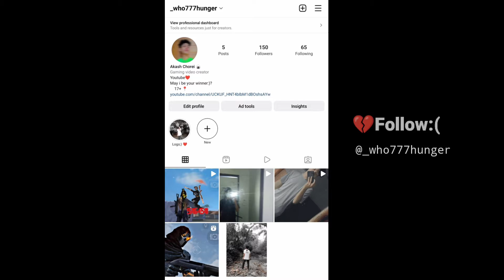Unbeatable❤️ nonstopgaming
Ненужные теги: xxxtentacion, empire, rap, bad vibes forever / empire, hip hop xu0026 rap, xxx, look at me, lil pump, music, bad vibes forever, sad, sad!, juice wrld, members only, hope, music video, 2017, hip-hop, the, ski mask the slump god, I w ZIZIWZF, revenge, ?, Ilj, jmp, hip hop, jocelyn flores, wishing well, ski mask, tentacion, икстентасион, Xxxtentacion tribute, pop, lil wayne, live, wifisfuneral, official, rip, jahseh onfroy, yung bratz, 2019, trap, jahseh, jesus honcho - infatuated (official music video), emotional rap, yung bratz xxxtentaction, elevator, yung bratz xxxtentacion, elevator xxxtentacion, yung bratz lyrics, xxxtentacion songs, infatuated, xxxtentacion yung bratz, yung bratz artist, arms around you song, arms around you, sway lee, arms around you tribute, rap music, pop music, proudcatowner, xxx tentacion, hip hop music, armaroundyou, armsaroundyou, yung bratz rap, yung bratz song, elevator audio only, yung bratz audio only, yung bratz new song, lilpump, swaelee, maluma, pump, xxxtentacion original, miami, новая песня, альбом, новый альбом, cover, клип, плагиат, rauf faik я люблю тебя, rauf faik альбом, рауф и фаик плагиат, украли песню, кавер, рауф и фаик детство, rapper, murder, cbs 4 news evening, infinite militia, rauf faik, payò è аик,4 news evening, infinite militia, rauf faik, pay и þaик, rauf xu0026 faik - детство, детство, рауф фаик, rauf faik и³ за тебя, байт, xxxtentacion live, concert, rolling loud, 88rising, tour, denzel c..., save me (audio), eminem rip donald trump, eminem diss donald trump, Bтренде, новый клип, украли у тентасьона, тентасьон, rauf faik плагиат альбома, сбайтили, show, rauf faik плагиат xxxtentacion, оригинал, детство пародия, детство плaиa, xxxtentacion - save me (audio), xxxtentacion leaks, naruto amv, naruto vs sasuke, naruto, amv, save me, xxxtentacion - save me (lxry remix), 1 hour, 1hour, loop, xxxtentacion - save me, lil peep, hand, react to xxxtentacion death, react to xxxtentacion, rappers react, xxxtentacion killed, react to xxxtentacion dead, club, helping, pompano, cinema, hour, one, joey bada$$, the remedy for a broken heart, heart, broken, -1• A F77, infinity (888), legend's never die, legends never die, 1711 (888), for, remedy, download, mp3, listen, seamless, video, replay, beats, beat, long, xxxtentacion dead, rip xxxtentacion, tyga, xxxtentaicon fight, xxxtentacion leak, xxxtentacion leaked, 6ix9ine, justin bieber, 6ix9ine xxxtentacion trollz, 6ix9ine xxxtentacion, 6ix9ine trollz, xxxtentacion unreleased, xxxtentacion 2020, ricch, roddy, roddy ricch, ieatpussy, the box, box, xxxtentacion alive, roddy ricch the box, xxxtentacion roddy ricch, trollz 6ix9ine, justin bieber la bomba, look at me
 фейс, bvf, спорткар, разбойное нападение, ограбление, long live jah, jocelyn flores (audio), xxxtentacion - look at me! / riot (official video), look at me! / riot (official video)